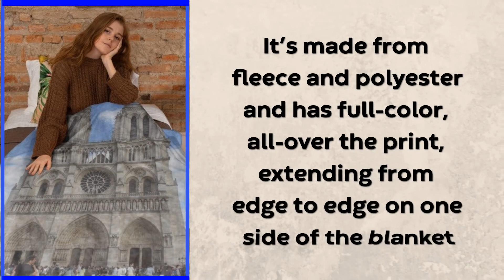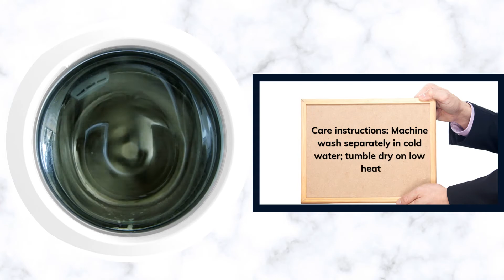Notre Dame Blanket Made In USA | Notre Dame Blanket Near Me | Notre Dame Fleece Throw Blanket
Snuggling in a blanket makes you feel warm, cozy, and safe
Wrapping yourself in a soft blanket, especially at night
increases the serotonin and melatonin levels in your brain, helping you to relax and fall asleep
Staying warm in a blanket keeps your body temperature from dropping too low
So it's good to keep a few blankets on hand
Anytime you feel chilly
you can throw one on your bed to sleep under at night
or you can wrap one around your shoulders while you read or watch TV
The Notre Dame blanket we have here is super cozy and has a luxurious feel
It’s made from fleece and polyester and has full-color, all-over the print, extending from edge to edge on one side of the blanket
It’s available in 3 sizes:
30" x 40”
50" x 60”
60" x 80"
Care instructions: Machine wash separately in cold water; tumble dry on low heat
Printed in and shipped from the USA
This blanket is something new and different. It’s exactly what you want to curl up in when there’s a chill in the air